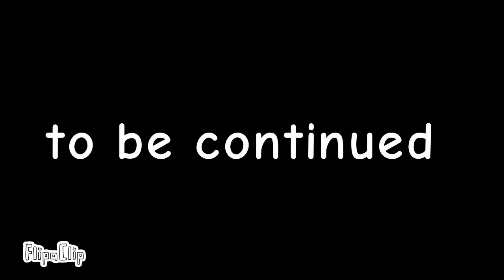the emerald show season 2 episode 2 the robbery